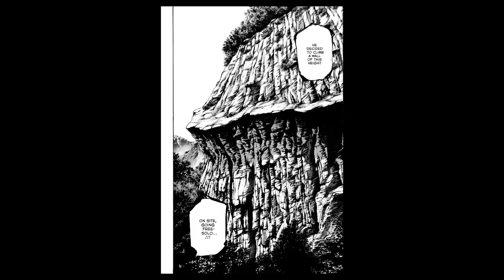A Lonely Dream - Climber Manga Review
My spoiler-free review and slight analysis of The Climber (Kokou no Hito) by Shin-ichi Sakamoto,  Yoshirō Nabeda, and Jirō Nitta. It's about a man named Mori, and his development as a climber and person. Mannnn i loved this manga, definitely read it if you haven't yet. This isn't exactly an underground manga but it's still somewhat unknown to the broader animanga community so i hope this vid finds some new people. :) (also will i ever be able to do a vid a month? find out next time)